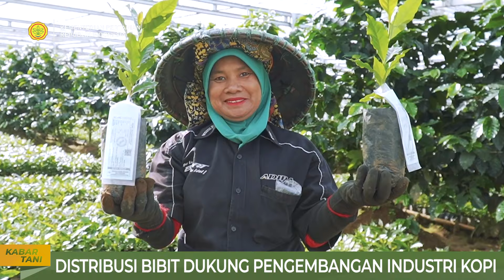Menteri Pertanian Terima Dekopi Bahas Peremajaan Kopi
Menteri Pertanian Andi Amran Sulaiman menerima audiensi Dewan Kopi Indonesia di Kantor Pusat Kementerian Pertanian, Jakarta pada Rabu, 28 Februari 2024.